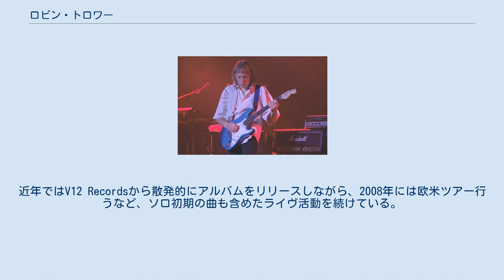ロビン・トロワー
プロコル・ハルムのメンバー
ロビン・トロワー（Robin Trower, 1945年3月9日 - ）はイギリスのブルース、ロック・ギタリスト。
代表的な「ジミヘン・フォロワー」の一人である。
ジミ・ヘンドリックス的な曲作りと、良く似た粘り気のあるブルージーなサウンドから、「ジミの再来」と評された。
 少年時代、B.B.キング、オーティス・ラッシュらブルースギタリストに影響を受けたトロワーは、1963年、ゲイリー・ブルッカーらと4人編成のR&Bバンド、パラマウンツで本格的な音楽活動を始める。
ローリング・ストーンズはパラマウンツを「イングランド最高のR&Bバンド」と評し、前座として起用した。
その後、パラマウンツは6枚のシングル盤をリリースしつつ、ビートルズの前座や、サンディ・ショウ、クリス・アンドリュースなどのバックバンドを務める。
1966年11月、パラマウンツを脱退したトロワーは、ジャムというブルース・トリオを始めるが短命に終わる。
 1967年7月、デビューシングル「青い影」を大ヒットさせたばかりのプロコル・ハルムが分裂し、リーダー格であった元パラマウンツのゲイリー・ブルッカーの誘いでプロコル・ハルムに参加する。
トロワーはプロコル・ハルムで順調にキャリアを重ねるが、1970年、ドイツでジミ・ヘンドリックス・エクスペリエンスと共演した際に、ジミのプレイに感銘を受け、ジミの死後、1971年にリリースされた『ブロークン・バリケーズ』において、「ジミに捧げる歌」として「ソング・フォー・ア・ドリーマー」を発表し、ギターもジミが主に使用したフェンダー・ストラトキャスターに替えるなどジミからの影響は強まる。
他のメンバーとの音楽性の相違も大きくなり、1971年7月、トロワーはプロコル・ハルムを脱退。
元ストーン・ザ・クロウズのベーシスト、ジェイムズ・デュワーらとプロジェクト的バンド、ジュードを始めるが不調に終わる。
トロワーとデュワーは、元ジョー・ジャマー・バンドのドラマー、レグ・イサドアを誘い、トロワーは自身のソロ・プロジェクトとしてのバンドを結成する事となる。
 （註:ロビン・トロワー・バンドはトロワーのソロ・プロジェクトの通称であり、アルバム名義は「ロビン・トロワー」である） 1973年2月、トロワーらは最初のライヴをウィーンで行い、続いて3月にデビューアルバム『ロビン・トロワー』をリリース。
このアルバムはセールス的にふるわなかった（全米チャート106位）ものの、翌'74年にリリースされたセカンドアルバム『魂のギター』がアメリカで大ヒットし（全米チャート7位、ゴールド・ディスク獲得）、更に米ギター・マガジン誌において、'74年度ベスト・ギター・アルバムに選ばれるなど、アメリカで高い人気を得る。
トロワーは、このアルバムの成功は、レコーディングエンジニア、ジェフ・エメリック（ビートルズのレコーディングエンジニアとして有名）の功績が大きかったと述べている（ジェフ・エメリック#ビートルズ以降も参照）。
 1975年、ドラムを元スライ&ザ・ファミリー・ストーンのビル・ローダンに替え、『遥かなる大地』をリリース。
アメリカでの人気（全米チャート5位、ゴールド・ディスク獲得）のみならず、本国イギリスでもチャートイン。
日本での評判も高まり、トロワーのギタリストとしての評価は固まる。
以上、3枚のアルバムは、元プロコル・ハルムのマシュー・フィッシャーがプロデュースした。
更に1976年、'75年のヨーロッパツアーにおけるストックホルムでのライヴ盤『ロビン・トロワー・ライヴ！』により、人気・評価ともに絶頂期をむかえ、つづく全米ツアーは史上最大のP.A.システムを使うという大がかりなものとなった。
 1976年9月にリリースされた『ロング・ミスティ・デイズ』は、サウンドがポップ寄りに変化し、トロワーにとって唯一とも言えるシングルヒット「カレドニア」（全米シングルチャート82位）を出す。
その後、元スライ&ザ・ファミリー・ストーンのベース、ラスティ・アレンを加え、ジェイムズ・デュワーはボーカルのみという編成でツアーを行い、1977年1月には初来日する。
4人編成となったバンドは、ボビー・ウーマックらソウルアーティストを手がけていたドン・ディヴィスをプロデューサーに迎え、1977年『白昼の幻想』、1978年『キャラバン・トゥ・ミッドナイト』と、より米国マーケットを狙ったアルバムを...